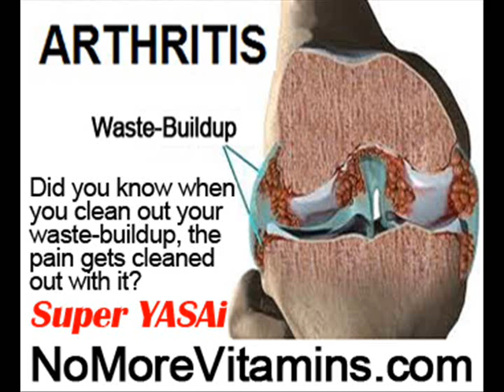Can You Reverse Arthritis by NoMoreVitamins com